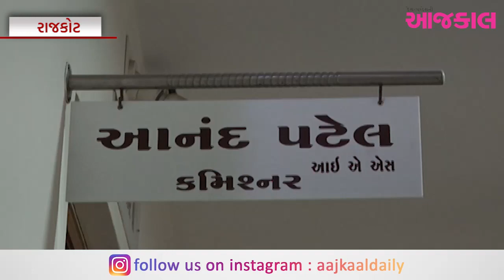પધારો નર્મદા મૈયા ! રાજકોટમાં ભરઉનાળે ફરી આજી અને ન્યારીમાં ઠાલવવામાં આવશે નર્મદાના નીર